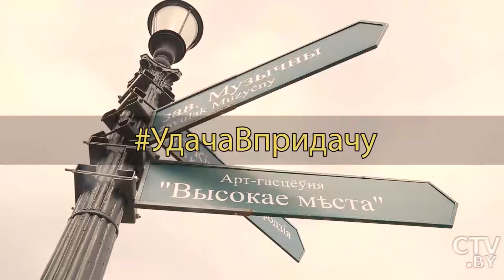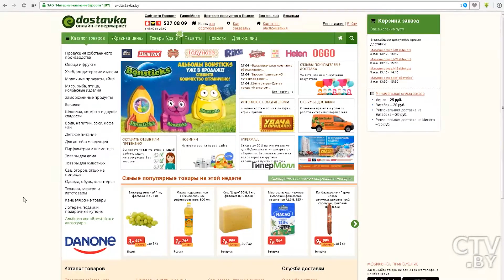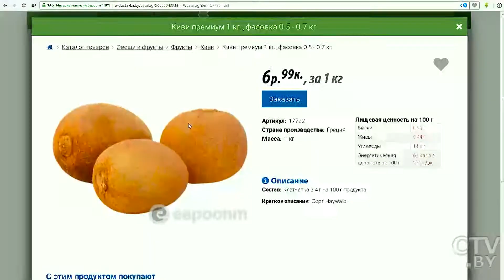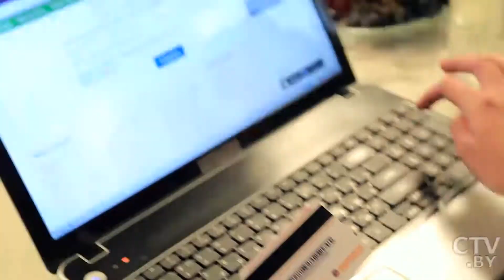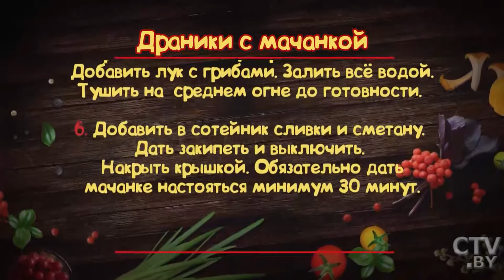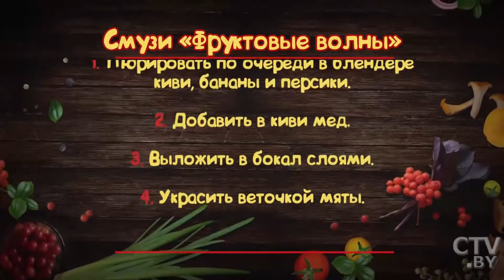Кулинарное шоу «Большая удача». Выпуск 28.05: Марта Моторина и Саша Немо